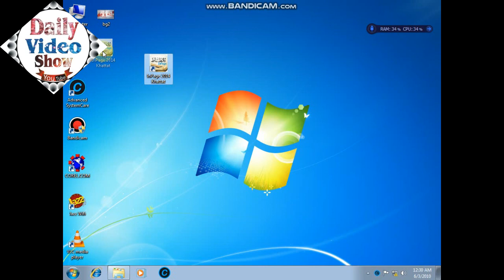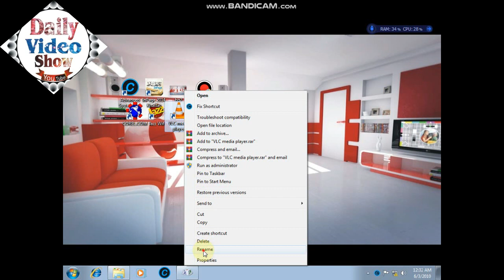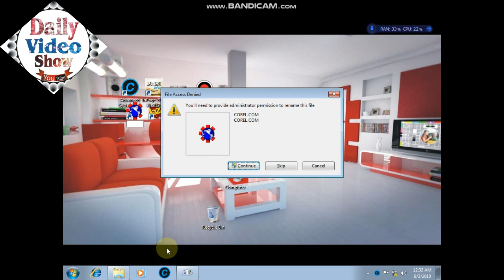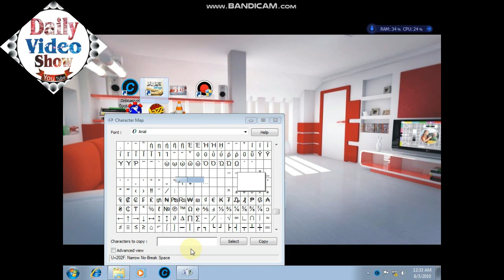How To Make Classic 3D Desktop In Windows 7/8/10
How To Make Classic 3D Desktop In Windows 7/8/10 [ हिन्दी ]